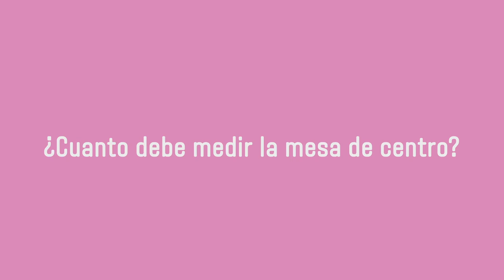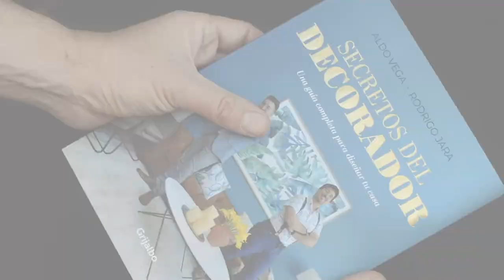¿Cómo escoger una mesa de centro?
Es un elemento que ayuda a unificar el living, pero aún así hay muchas dudas a la hora de buscar la indicada, por eso en esta guía te damos algunos tips para encontrar esa mesa de centro que tu casa necesita.